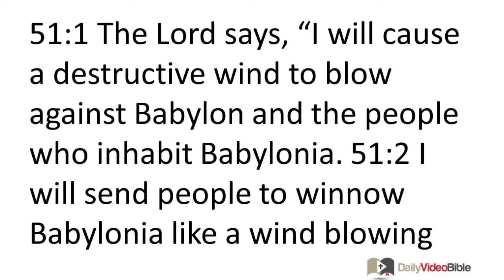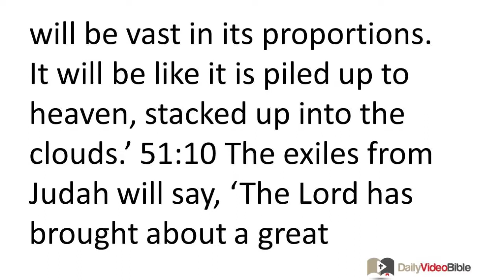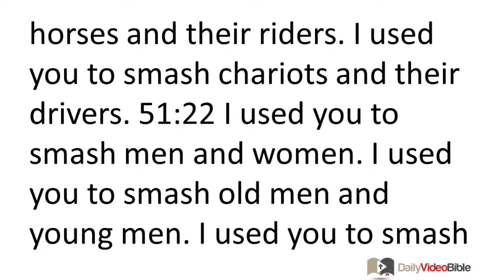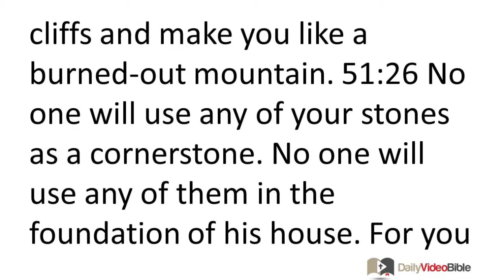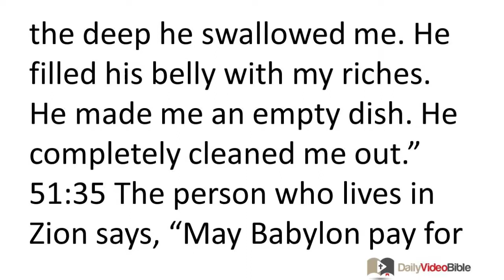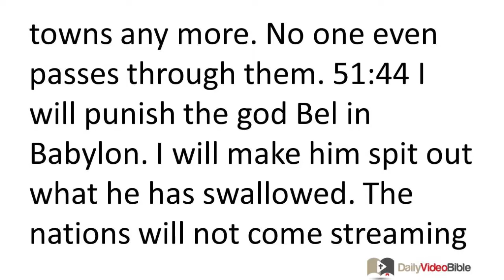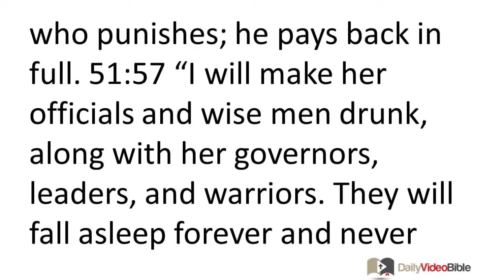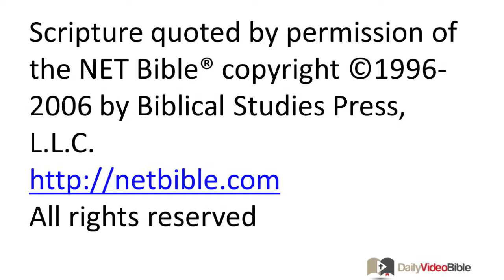October 19 Jeremiah 51 Old Testament for the Daily Video Bible DVB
Jeremiah 51:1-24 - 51:1 The LORD says,
"I will cause a destructive wind to blow
against Babylon and the people who inhabit Babylonia.
51:2 I will send people to winnow Babylonia like a wind blowing away chaff.
They will winnow her and strip her land bare.
This will happen when they come against her from every direction,
when it is time to destroy her.
51:3 Do not give her archers time to string their bows
or to put on their coats of armor.
Do not spare any of her young men.
Completely destroy her whole army.
51:4 Let them fall slain in the land of Babylonia,
mortally wounded in the streets of her cities.

51:5 "For Israel and Judah will not be forsaken
by their God, the LORD who rules over all.
For the land of Babylonia is full of guilt
against the Holy One of Israel.
51:6 Get out of Babylonia quickly, you foreign people.
Flee to save your lives.
Do not let yourselves be killed because of her sins.
For it is time for the LORD to wreak his revenge.
He will pay Babylonia back for what she has done.
51:7 Babylonia had been a gold cup in the LORD's hand.
She had made the whole world drunk.
The nations had drunk from the wine of her wrath.
So they have all gone mad.
51:8 But suddenly Babylonia will fall and be destroyed.
Cry out in mourning over it!
Get medicine for her wounds!
Perhaps she can be healed!
51:9 Foreigners living there will say,
'We tried to heal her, but she could not be healed.
Let's leave Babylonia and each go back to his own country.
For judgment on her will be vast in its proportions.
It will be like it is piled up to heaven, stacked up into the clouds.'
51:10 The exiles from Judah will say,
'The LORD has brought about a great deliverance for us!
Come on, let's go and proclaim in Zion
what the LORD our God has done!'

51:11 "Sharpen your arrows!
Fill your quivers!
The LORD will arouse a spirit of hostility in the kings of Media.
For he intends to destroy Babylonia.
For that is how the LORD will get his revenge --
how he will get his revenge for the Babylonians' destruction of his temple.
51:12 Give the signal to attack Babylon's wall!
Bring more guards!
Post them all around the city!
Put men in ambush!
For the LORD will do what he has planned.
He will do what he said he would do to the people of Babylon.

51:13 "You who live along the rivers of Babylon,
the time of your end has come.
You who are rich in plundered treasure,
it is time for your lives to be cut off.
51:14 The LORD who rules over all has solemnly sworn,
'I will fill your land with enemy soldiers.
They will swarm over it like locusts.
They will raise up shouts of victory over it.'
51:15 He is the one who by his power made the earth.
He is the one who by his wisdom fixed the world in place,
by his understanding he spread out the heavens.
51:16 When his voice thunders, the waters in the heavens roar.
He makes the clouds rise from the far-off horizons.
He makes the lightning flash out in the midst of the rain.
He unleashes the wind from the places where he stores it.
51:17 All idolaters will prove to be stupid and ignorant.
Every goldsmith will be disgraced by the idol he made.
For the image he forges is merely a sham.
There is no breath in any of those idols.
51:18 They are worthless, objects to be ridiculed.
When the time comes to punish them, they will be destroyed.
51:19 The LORD, who is the portion of the descendants of Jacob, is not like them.
For he is the one who created everything,
including the people of Israel whom he claims as his own.
He is known as the LORD who rules over all.

51:20 "Babylon, you are my war club,
my weapon for battle.
I used you to smash nations.
I used you to destroy kingdoms.
51:21 I used you to smash horses and their riders.
I used you to smash chariots and their drivers.
51:22 I used you to smash men and women.
I used you to smash old men and young men.
I used you to smash young men and young women.
51:23 I used you to smash shepherds and their flocks.
I used you to smash farmers and their teams of oxen.
I used you to smash governors and leaders."
51:24 "But I will repay Babylon
and all who live in Babylonia
for all the wicked things they did in Zion
right before the eyes of you Judeans,"